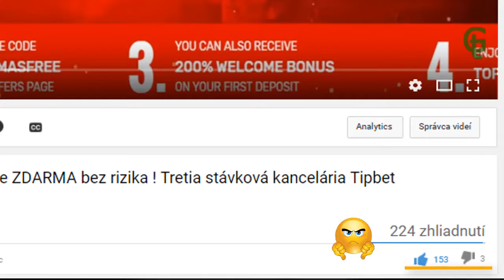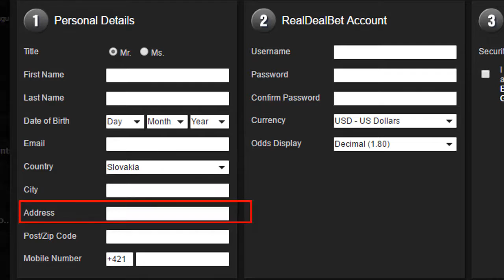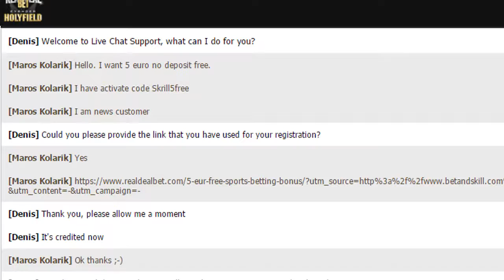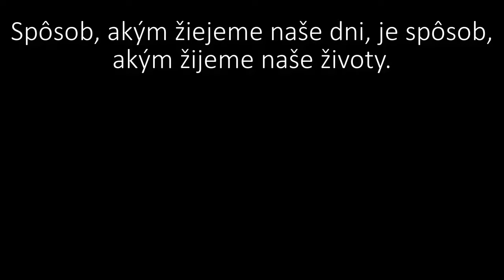Návod ako získať peniaze ZDARMA ! Štvrtá stávková kancelária Realdealbet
Viac stačí už len postupovať podľa nášho VIDEO návodu.A získate tak bez námahy a bez rizika PENIAZE ZDARMA. Ktoré viete premeniť na reálne PENIAZE.

Možnosti a systémov je VIAC, ktoré Vám, v tejto sekcií budeme postupne pridávať a ukazovať. A vieme sa tak dostať k cca 150 euro ZDARMA len tak bez námahy čo už nie je zlé.. Tak si, teda viete vyskúšať prakticky danú stávkovú kanceláriu, jej plusy mínusy, jej kurzy či jej prehľadnosť, rýchlosť. aplikácie a podobne.

Áno 5 euro na začiatok nevyzerá lákavo, no ako píšeme sú možnosti, kde sa dá získať aj 10 euro a  viac  Teda otázka je záujem o také VIDEÁ. Za 5 min. kto zarobí v práci toľko peňazí ? A už po štyroch návodoch je to 22 euro.
Viď aj  štvrté VIDEO  o štvrtej stávkovej kancelárií Realdealbet ako môžete získať peniaze ZDARMA ! Máme pokračovať aj v tejto tvorbe ? Ak, áno dajte LIKE pod tieto 3  VIDEÁ ;-)

Hudba vo videu :Money Money Money kids song by Rhonda Crigger, Lux - Aeterna